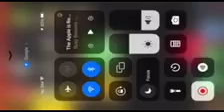Busy beavers the apple is red song clip reversed